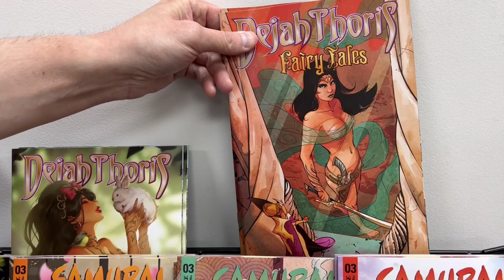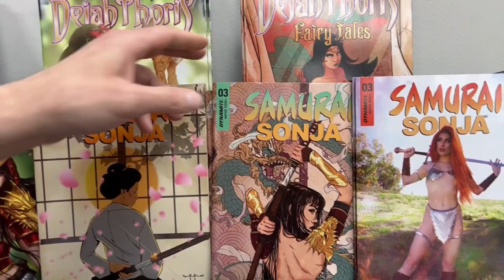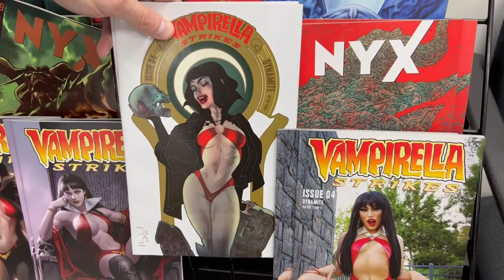NEW THIS WEEK From Dynamite: 8/24 - Samurai Sonja, NYX, Dejah Thoris Fairy Tales, Vampirella Strikes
Dejah Thoris: Fairy Tales
Written by Ron Marz. Art by Andres Labrada. Cover by Soo Lee. Dejah as you've never seen her…in a fairy tale! Once Upon A Time, a queen most jealous sought to destroy any woman fairer than she. And so, a beautiful woman struck out into the wilderness, desperate to evade the queen's envious wrath. The beauty would find allies in the wild, unlike any she'd ever seen before. And she made plans to return to the queen, to lay claim to the planet of Barsoom…

Pantha #4
Written by Tom Sniegoski and Jeannine Acheson. Art by Igor Lima. Cover by Giuseppe Matteoni. Gravely injured from her battle with Ta-Nakht's newest insect drones, Pantha and Nick escape to the Mortalists' safe house, the House of Woe. But there may be a traitor in their midst, one of their own who will use their greatest fears against them as they prepare for the final confrontation with the god-eater that is Ta-Nakht.

Vampirella Strikes #4
Written by Tom Sniegoski. Art by Jonathan Lau. Cover by Lucio Parrillo. Having fulfilled her destiny in Vengeance, Vampirella is now poised to Strike in this series arising from the post-apocalyptic ashes of the acclaimed series Vengeance of Vampirella! In this issue, the threat of the Drujh weapons intensifies. After the assault on Danse Macabre headquarters by those possessed by the weapons from Hell, Vampirella and the team are left in disarray. Something is about to happen that could threaten all life in Sepulcher City...and eventually the world. Something drastic is going to need to be done-but what? This is the penultimate chapter of the Drujh saga! Enter the world of Vampirella Strikes under a series of amazing artist by returning superstars Lucio Parillo, Stephen Segovia, Jung-Geun Yoon, and a stunning cosplay cover featuring Rachel Hollon as Vampirella!!

Nyx #9
Written by Christos Gage. Art by Marc Borstel. Cover by Giuseppe Matteoni. Nyx has raised her younger sister only to see their father, the Mad God Chaos, lead her down his depraved path of death and conquest...a path Nyx knows will drive her sister to madness and even suicide. Can Nyx save her sibling from their twisted father, or will she lose another loved one to this mad god? One thing's for sure: whatever happens, Nyx and Chaos are on a collision course that will end with one of them wiped out of existence!

Samurai Sonja #3
Written by Jordan Clark. Art by Pasquale Qualano. Cover by Clayton Henry. Sonja's journey to a fortress of wonders brings her to a vast bridge, guarded by a terrible and humongous Oni. She must use her speed and precision against size and brute strength, for even a single blow from the three-eyed Oni would be fatal…

Find these titles at your local comic shop or let your local shop owner know you want to order these titles!